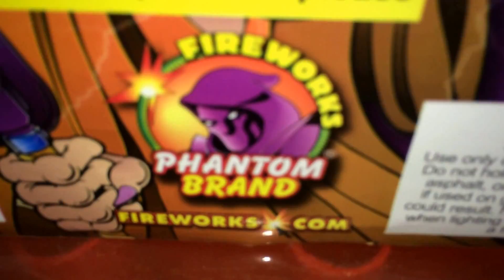China Factory Making Phantom Fireworks For 4th July